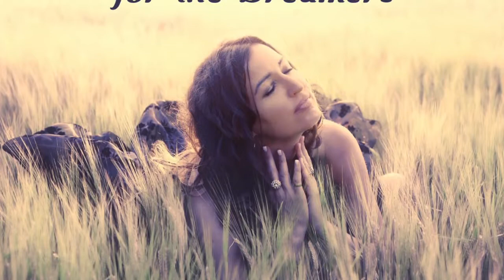Dominika Jurczuk-Gondek Melodies for the Dreamers vol.2 "New Hope"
Dominika Jurczuk-Gondek Melodies for the Dreamers vol.2
"New Hope"
producer Gondek Planet, Dominika Jurczuk-Gondek-Gondek
camera Dominika Jurczuk-Gondek
photo Anna Góra
Rehegoo music